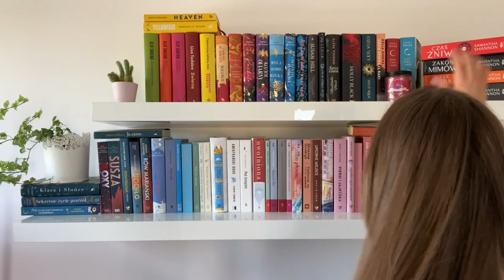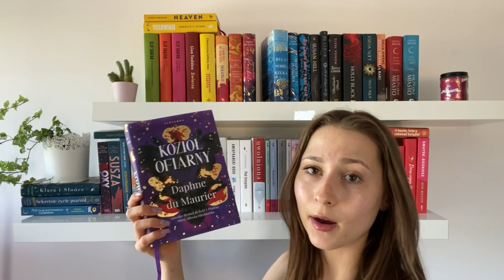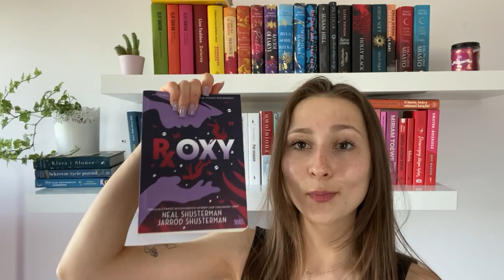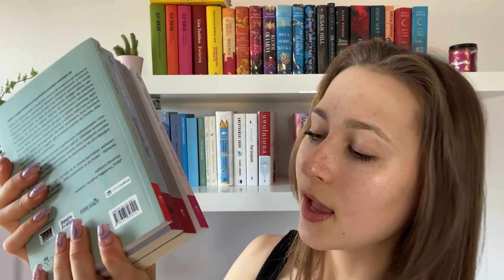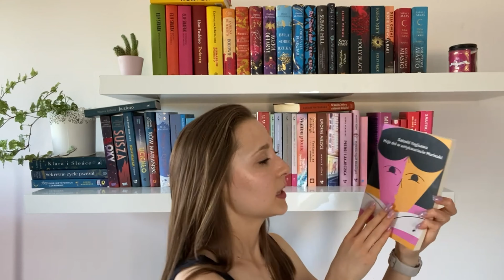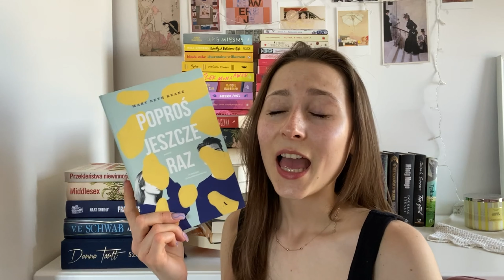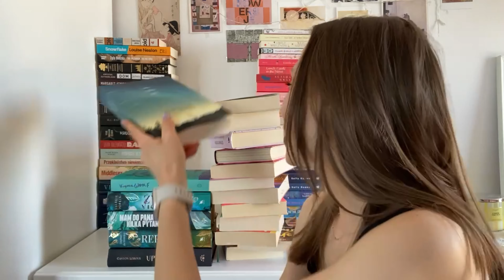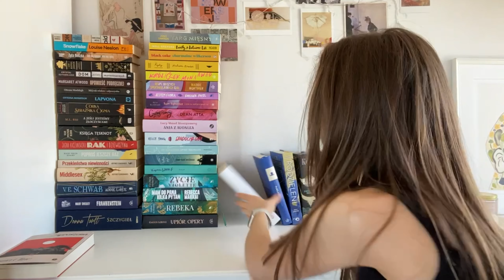BOOKSHELF TOUR (stosy tour)📚🤭💖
Włączcie sobie koniecznie wyższą jakość filmu! 😊🎬

Dziękuję Ci bardzo za oglądanie! 💖
Mam nadzieję, ze filmik Ci się spodobał i że zostaniesz ze mną na dłużej! 🥰